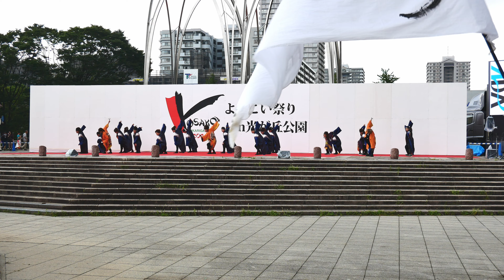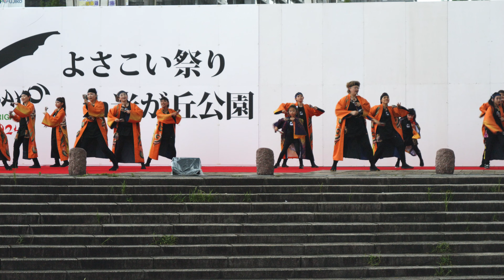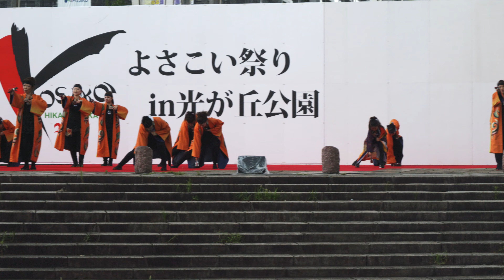笑輪 Show Ring 2024 よさこい祭りin光が丘公園 けやき広場 2024年7月14日（日）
令和6年7月14日（ 日）よさこい祭りin光が丘　けやき広場での「笑輪 Show Ring」さんの演舞を撮影しました。

movie shooting equipment
camera:Panasonic  LUMIX GH6
                                  LUMIX GH5s
　　　　　　　　　   LUMIX G8